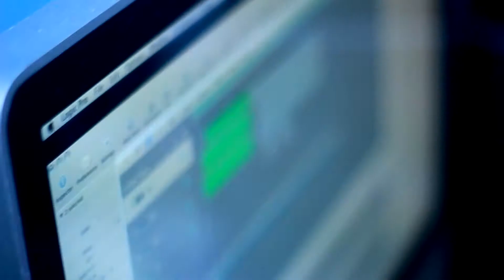Tj Lyricz & 24k - 3STYLE (NETVID)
Tj Lyricz & 24K - 3STYLE

Directed by Matthew Litherland - @LitherlandMUTE